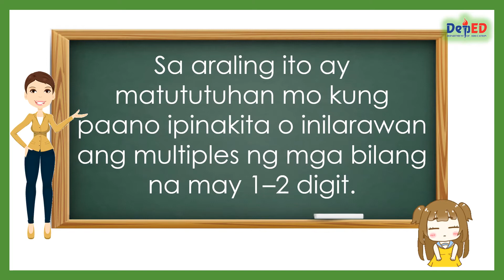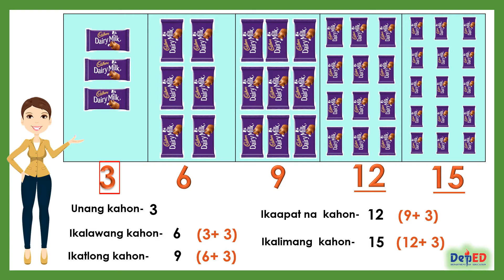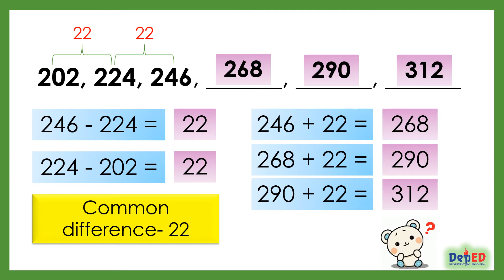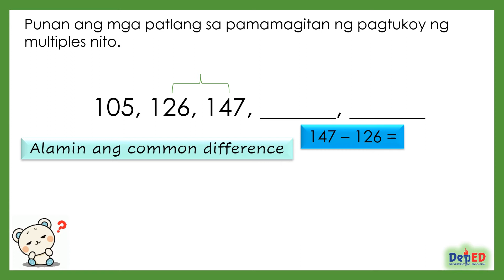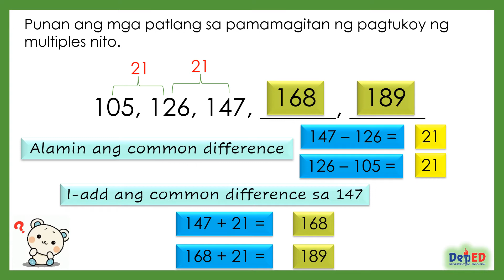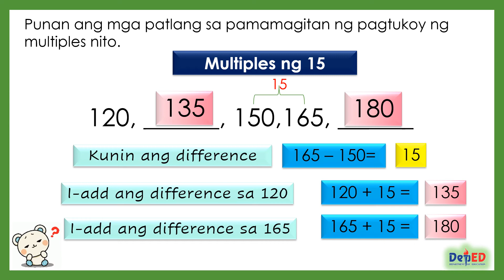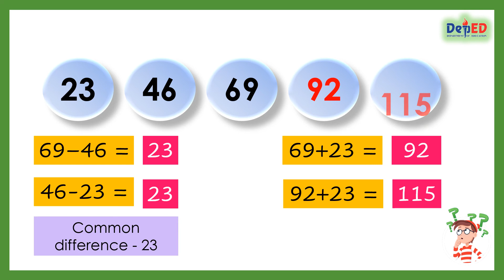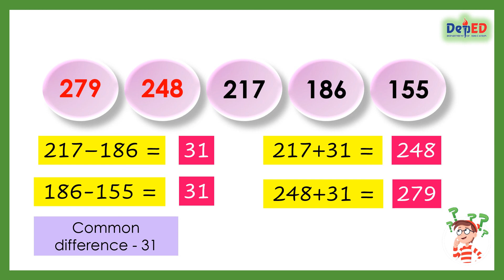MATH 3| Q2| WEEK 6| LESSON 1| PAGPAPAKITA NG MULTIPLES NG MGA BILANG NA MAY 1-2 DIGIT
PAGPAPAKITA NG MULTIPLES NG MGA BILANG NA MAY 1-2 DIGIT
Sa araling ito ay matututuhan mo kung paano ipinakita o inilarawan ang multiples ng mga bílang na may 1–2 digit.

Happy learning!